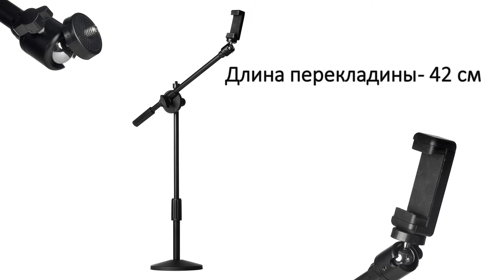Стойка-журавль DOFA для фото- и видеосъемок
Компактная подставка для фото- и видеосъемок с экшн-камеры, смартфона или компактной фотокамеры. Есть возможность крепления освещения.  Также ее можно использовать для создания видеороликов с собственным участием.